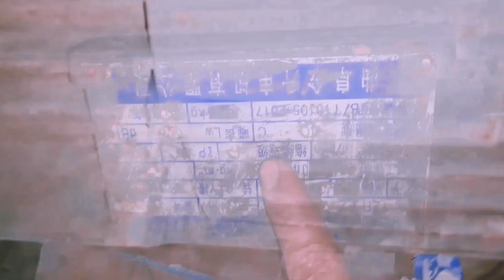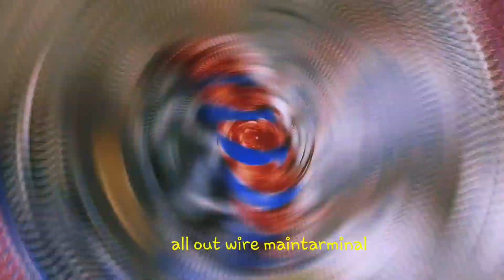Chaina Slip Ring Motor Rewinding Chapter 1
মটর দিয়ে হাই স্পিড ফ্যান তৈরি যেভাবে করবেন
How to make a high speed fan with peas
Bangladesh electric wakshop
ac motor rewinding
Dc motor rewinding
dc armeture rewinding
ksb submersible pump  rewinding
Bangladesh motor repair and rewindindar
 how to motor rewinding
how to make a coil motor rewindinghow to excellence technique of rewinding submersible pump
সাবমারসেবল মোটরের কয়েল কিভাবে বাঁধাই করতে হয়
Excellence Technique of Rewinding Stone Crusher Plant 15HP Electric Motor || 3 Phase Motor Rewinding
Repair and Reconditioning of Industrial DC & AC Motors,